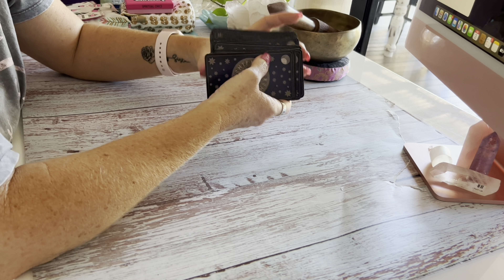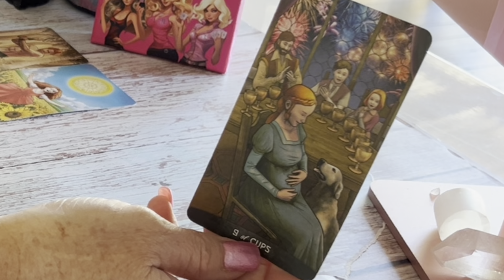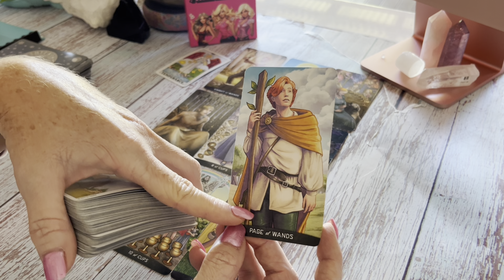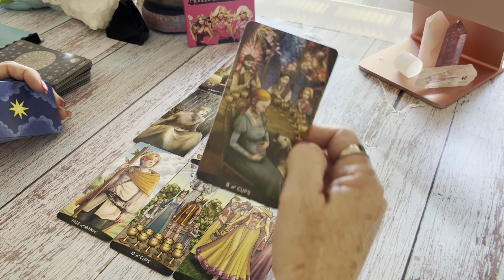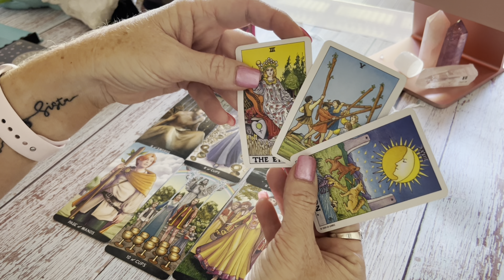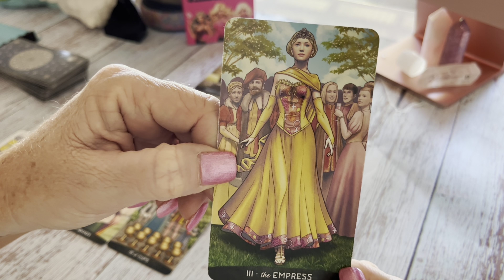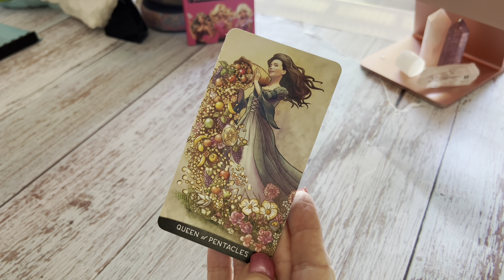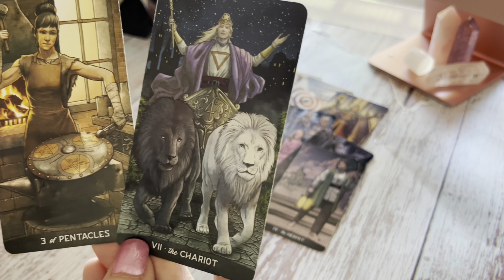P.Diddy Energy Reading , Diddy do it?✨🔮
Welcome 🥰
Today i took a look at P.diddy and asked the cards , are the Rumours true ? Diddy do it? Is he going to jail ?

Follow - @LIZ_BETH_TAROT